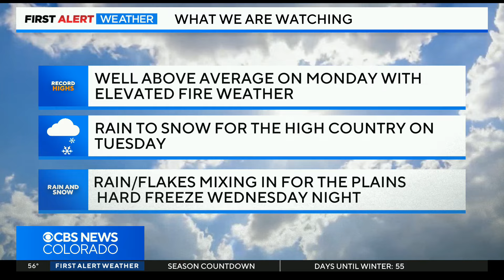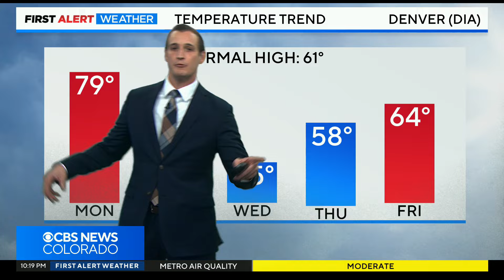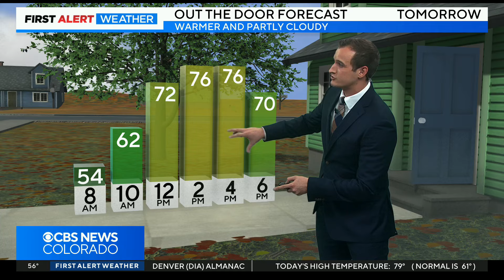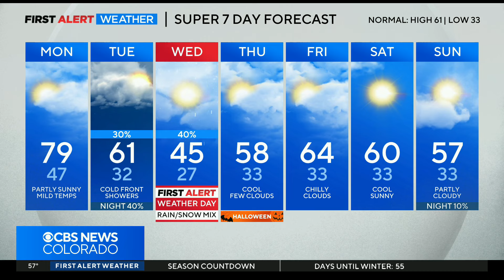Near record highs on Monday in Denver, accumulating snow across Colorado by mid-week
From well above average temperatures to snow by the middle of the week in Colorado